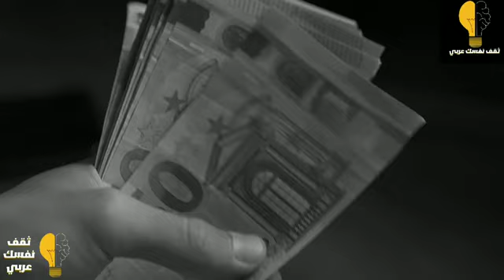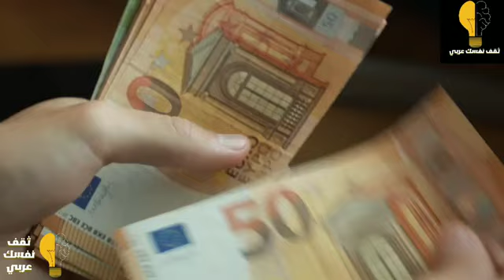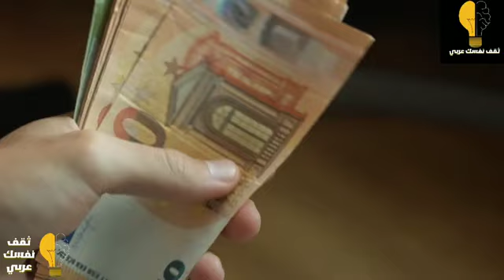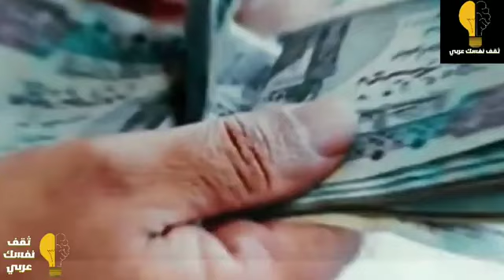كشف الأسرار: تجارة الدين وتحول رجال الدين إلى أثرياء.. كيف حدث ذلك؟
في هذا الفيديو، سنكشف معًا الأسرار المثيرة حول تجارة رجال الدين وكيف استغلوا الدين لتحقيق ثروات طائلة وأصبحوا أثرياء فاحشي الثراء على حساب الفقراء والمحتاجين.

سنتحدث عن أساليبهم وتقنياتهم المشينة التي يستخدمونها لخداع الناس وجمع المال بشكل غير قانوني، وكيف يستغلون وضع الناس الاجتماعي والاقتصادي الصعب للحصول على المال بطرق غير أخلاقية.

ستتعرف أيضًا على بعض الفضائح التي تورط فيها بعض رجال الدين، وكيف يتلاعبون بالأموال ويستثمرونها بطرق غير شرعية، وكيف يتلاعبون بمشاعر الناس ويستغلون الدين لتحقيق مصالحهم الشخصية.

سنحاول أن نشرح بالتفصيل كيف يعملون وما هي الطرق التي يستخدمونها لجمع المال بطرق غير نزيهة، وكيف يستخدمون الدين كوسيلة لتحقيق غاياتهم المادية.

لا تفوت فرصة اكتشاف الحقائق والأسرار حول تجارة رجال الدين وكيف أصبحوا أثرياء فاحشي الثراء، وتعرف على مدى تأثيرهم على المجتمع والاقتصاد والأخلاقية العامة.